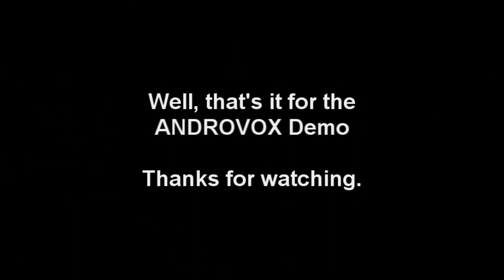AndroVox Demo 01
Video demo of the AndroVox guitar pedal - a highly modified "Robot" circuit build.